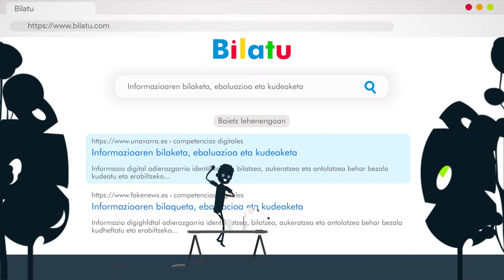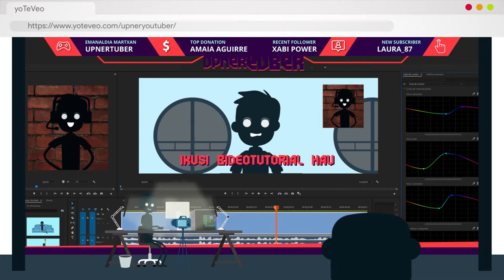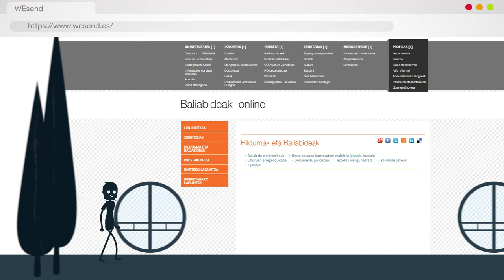Hobetu zure gaitasun digitalak NUPen neurrira egindako ikastaroen bidez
Nafarroako Unibertsitate Publikoak gaitasun digitalak hobetzen lagundu nahi dizue ikasleei, Hori dela-eta, bost ikastaro hauek antolatu ditu: “Informazioaren bilaketa, ebaluazioa eta kudeaketa”, “Komunikazioa eta kolaborazioa”, “Eduki digitala sortzea”, “Segurtasuna” eta “Arazoen konponbidea”. Ikastaroetan erakutsiko dizute informazioaren eta komunikazioaren teknologiak nola erabili modu seguruan, irizpide kritikoarekin eta sormenaz baliatuz.

Innovasocial programaren laguntza jaso dute ikastaroek, Nafarroa Kutxa Fundazioak eta “la Caixa” Fundazioak sustatutako programarena.